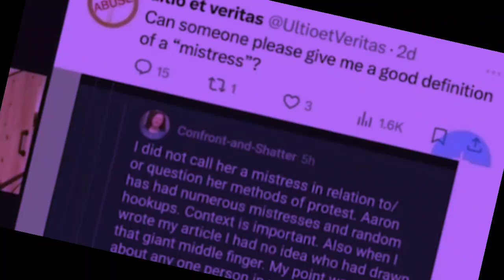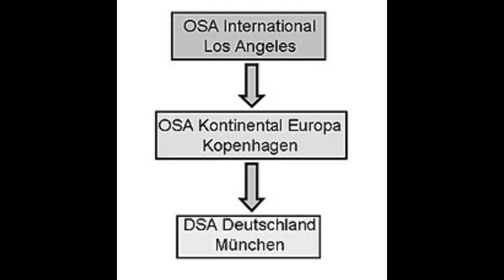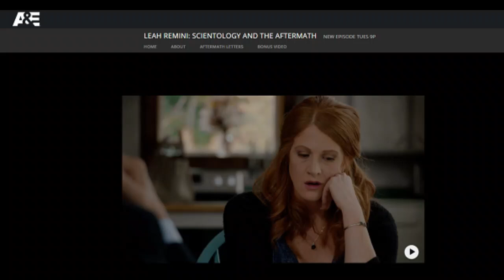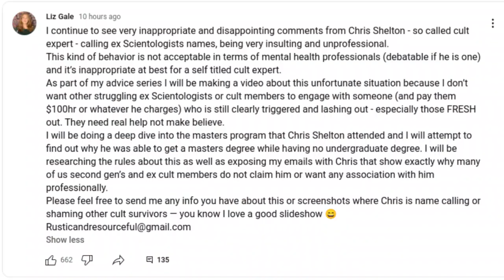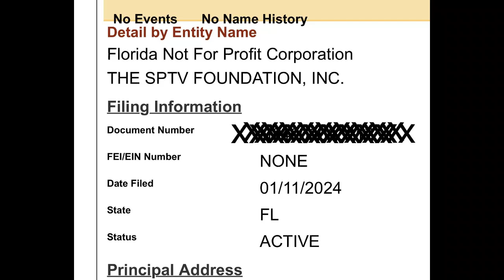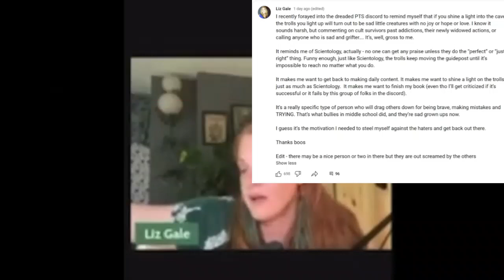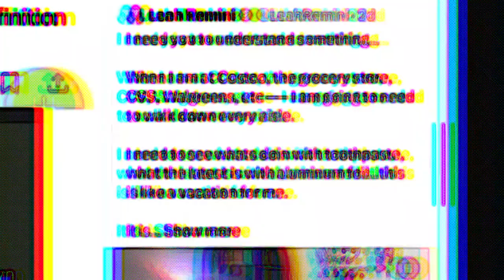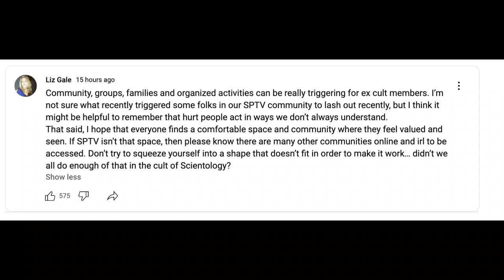Liz Gale Begins the "War"-Chris Shelton & The Aaron Smith-Levin/Mike Rinder Fight Continues (Again)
Last year the Rinder-AAron war dominated SPTV and this year. the Rinder-AAron war dominats SPTV. Liz Gale "returns" to fight Shelton... for reasons. Is the battle over Mscs vs Mas vs Phds or something more sinister?